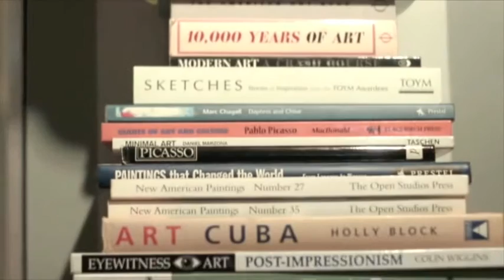ART IS | Maxine Syjuco | Thinking Man's Classroom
Artist Maxine Syjuco interviewed in her studio for "ART IS" (EP1, S1) by Thinking Man's Classroom. Created by Kooky Tuason, directed by Hans Madula. Preview version only; full episode available at Thinking Man's Classroom. 2015.